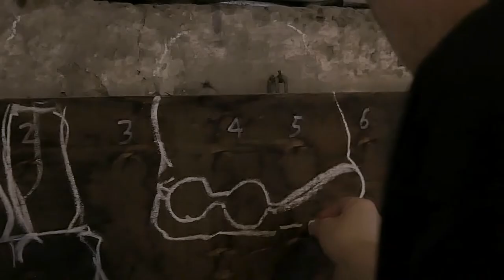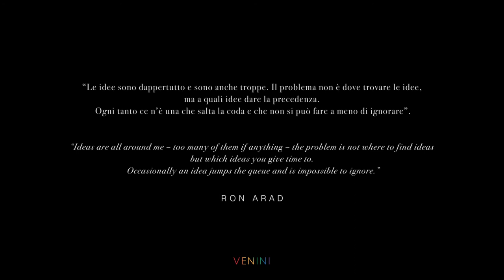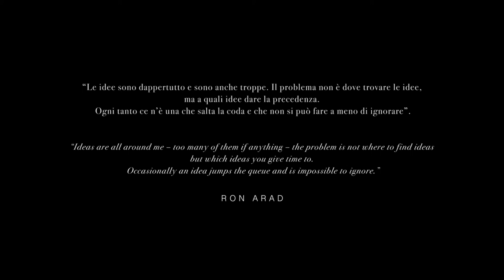VENINI: Where Are My Glasses - Ron Arad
“... An idea that jumped the queue!
The process started – sketches, modelling, rendering, making iron frames and the incredible Venini masters blowing molten glass into glasses.
Not only an amazing exciting time by the furnaces, but also my favourite results – getting something better than one deserves.
So, where are my glasses? Well, it’s transparent!”
- Ron Arad